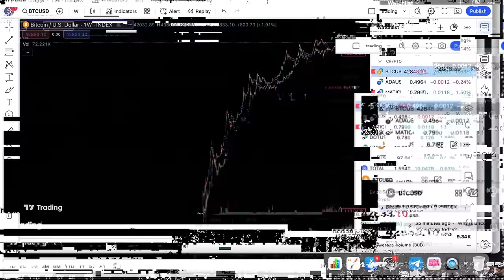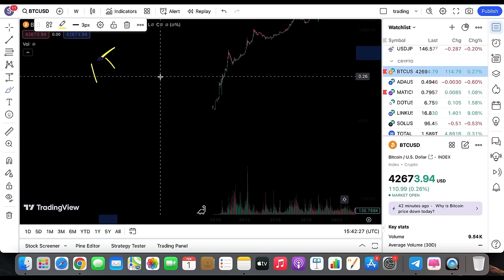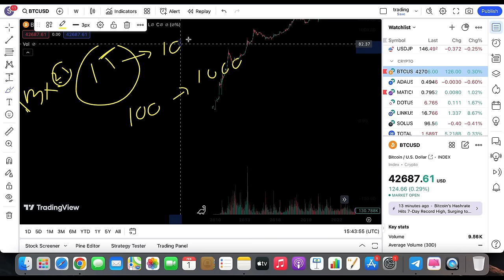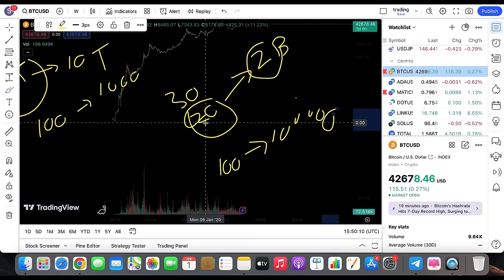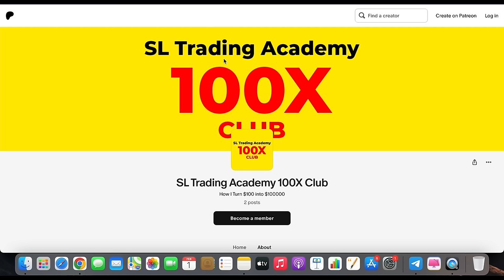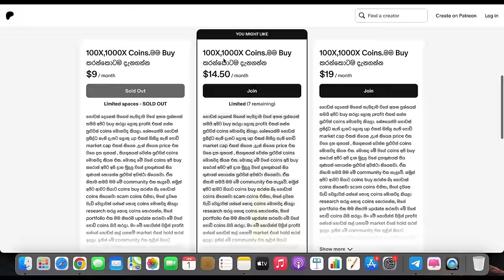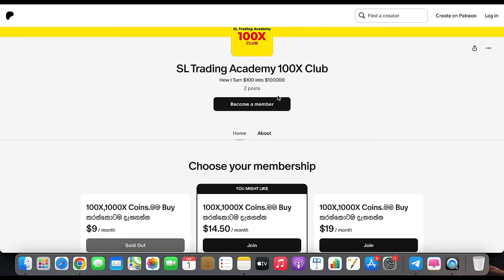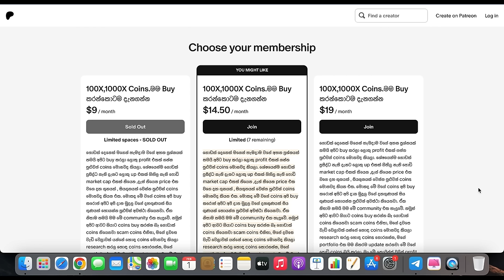මම 100$ ක් 100000$ කරගත්තේ මෙහෙමයි | SL Trading Academy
ඔයා crypto ගැන දැනගන්න ඔනෙ අලුත්ම තොරතුරු, ඔයාට නොමිලෙ crypto හොයා ගන්න පුලුවන් ක්‍රම වගෙම මම දන්න හොදම crypto trading කරන strategies, මම ඔයාට emails වලින් එවනවා :

crypto වලින් pay කරනවනම් මෙ link එක use කරන්න, ඔයාට life time membership එක හම්බවෙනවා. එතකොට ඔයාට මුලු ජිවිත කාලයටම group එකට සම්බන්ද වෙලා ඉන්න පුලුවන්

Exchange වල List වෙන්න කලින් Coin හොයාගන්න, open a Gate.io account

LBANK exchange : 250$ ක් වෙනකන් BONUS එකක් ගන්න මෙ LINK එකෙන් ACCOUNT එකක් හදන්න

මෙ link එකෙන් විතරක් join වෙන්න , fake telegram accounts වලට අහුවෙන්න එපා